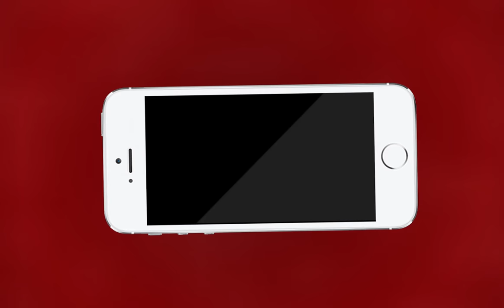AJMER NEWS | कामां विधायक जाहिदा खान का बड़ा विवाद बयान | MTTV INDIA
कामां विधायक जाहिदा खान का बड़ा विवाद बयान
श्री देव सेना ने अजमेर कलेक्टर को सौंपा ज्ञापन
सार्वजनिक तौर पर गुर्जर समाज से माफी की मांग
चुनावी सभा में गुर्जर समाज को कहा चोर